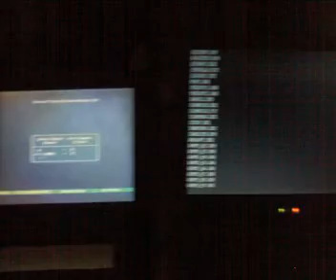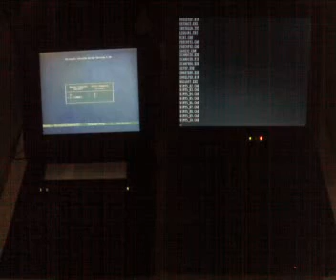Interlnk & Intersvr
An example of this old DOS program (comes with 6.22): INTERLNK.EXE. The PC on the left (Intel 486DX-2 66Mhz, dos 6.22 + Windows 3.1 and Intersvr.exe) works as a server, the one on the right (Amd K6-2 300mhz, Windows 98 bootdisk and Interlnk.exe) is the client. The two computers are connected by an LPT cable, and in this video I'm copying files from the right pc's CD unit to the left pc's hard disk.